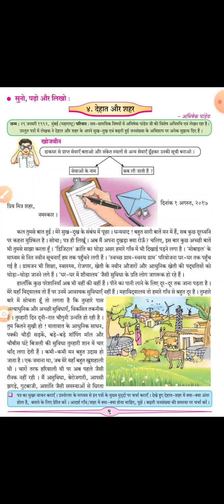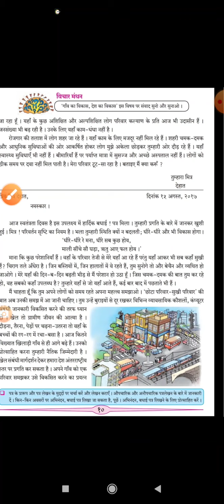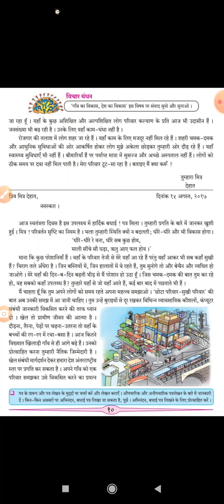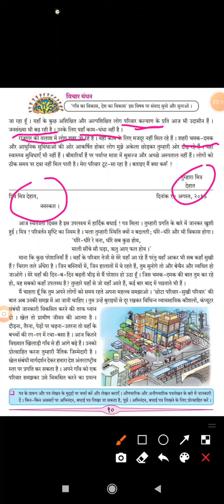७ वी हिंदी ४. देहात और शहर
भाग - देहात का पत्र